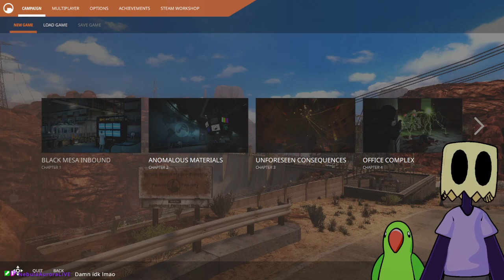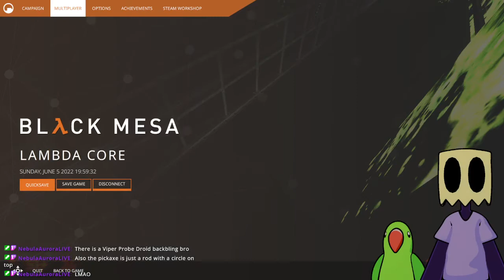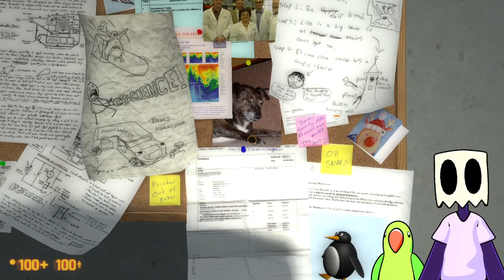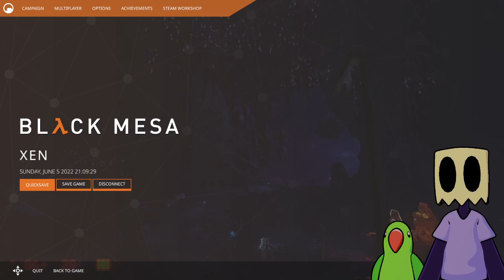Black Mesa (PART 6)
the babys